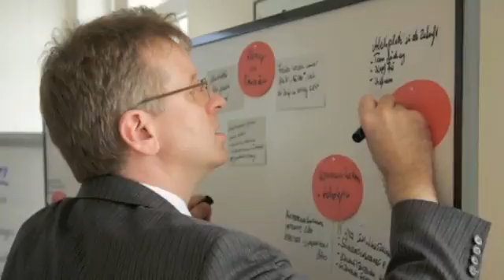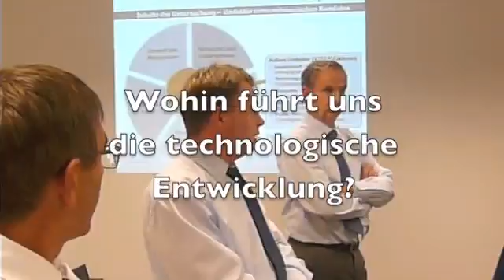System Alliance Zukunftswerkstatt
Über 400 Logistikprofis aus dem Kreis der Stückgutkooperation System Alliance haben sich der größten Herausforderung der Gegenwart gewidmet: der Zukunft. Auf der transport logistic in München stellt das Netzwerk seinen "Zukunfts-Report" vor.

Die Reise
Ein Jahr lang haben sich zehn Gesellschafter und vier Systempartner auf eine Reise in die Zukunft der Logistik begeben. Als ortskundige Reiseleiter fungierten dabei drei Wissenschaftler, die als sogenanntes „W-Team“ über 25 Zukunftsstudien analysierten, gut zwei Dutzend Interviews mit Inhabern, Geschäftsführern und Führungskräften führten und zehn Workshops mit rund 90 Teilnehmerinnen und Teilnehmern organisierten. Ergänzt wurde die wissenschaftliche Datenbasis durch eine Online-Befragung, an der fast 300 Mitarbeiterinnen und Mitarbeiter aus der System Alliance-Organisation teilnahmen.

Das Ergebnis:
Ein 150 Seiten starker Zukunfts-Report mit 40 Trendbeschreibungen, eingeteilt in sechs Kategorien, und Maßnahmenempfehlungen für die nächsten Jahre. Bei der Erarbeitung der Studie haben Prof. Dr. Thomas Krupp, Dr. Heiko von der Gracht und Dr. Bernhard Albert vor allem die Relevanz für mittelständisch geprägte Transport- und Logistikdienstleister im Blick gehabt. Es ging also nicht darum, zwingend neue Trends zu Tage zu fördern, sondern bereits vorhandene Zukunftsthesen zu identifizieren und mit der Wahrnehmung in der Praxis abzugleichen.